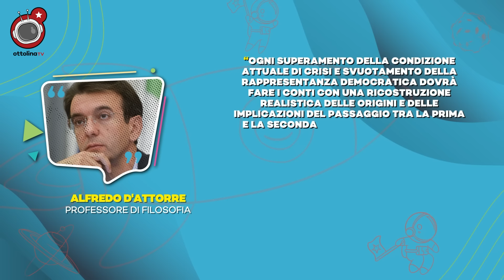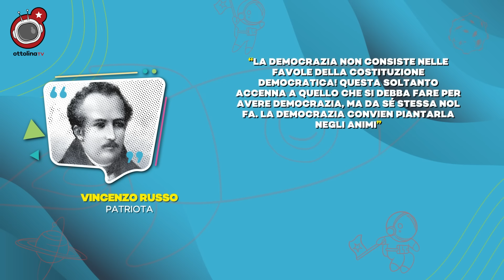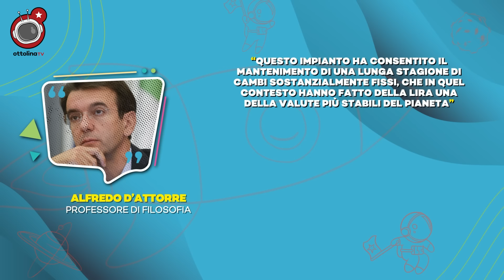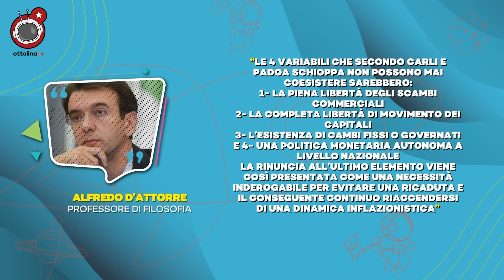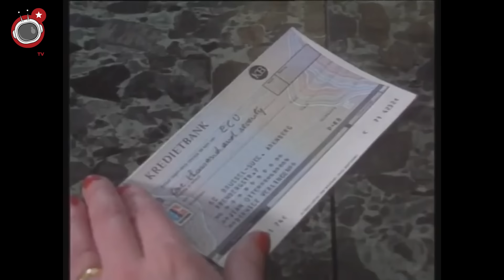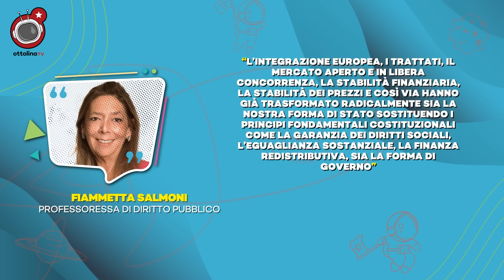C’ERA UNA VOLTA LA DEMOCRAZIA ITALIANA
*spin8ff*